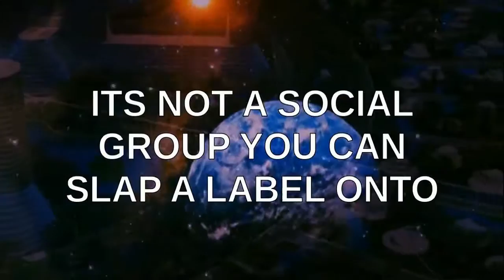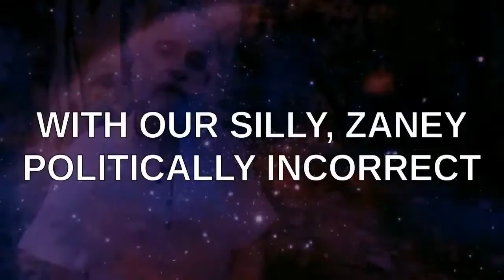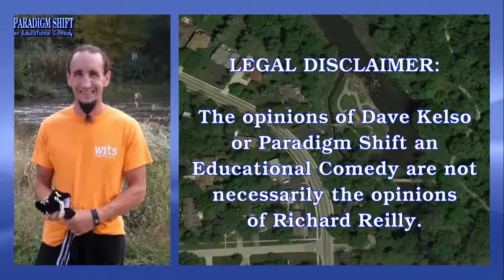PSEC - 2016 - feat. Rich Reilly on PoliceBrutality (full) [hd 1280 x 720]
ABOUT: In this episode of "Paradigm Shift - An Educational Comedy" that we have titled as "PSEC - 2016 - feat. Rich Reilly on PoliceBrutality (full)" -- Dave Kelso (Time Warrior), Walter Kelso and Katie travel from Chicago, Illinois in Cook County to Warrenville Illinois in DuPage County, to interview Richard Reilly about his police brutality incident. This will also include the original video taken at the time of the incident by way of cellular phone. At Richard's request, two versions of this video have been created. Full, and abridged. The abridged version limits the level of politically incorrect comedy with a more serious focus. The full version has no limits and includes everything.

Participants List: Dave Kelso (Time Warrior), Walter Kelso, Katie Richard Reilly
Applicable Hashtags